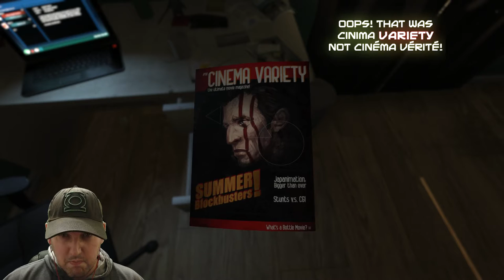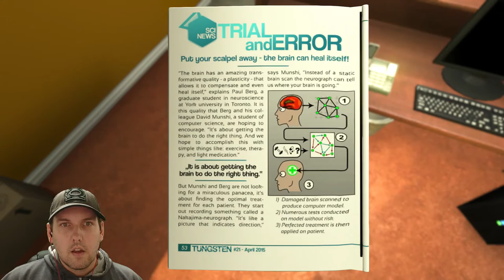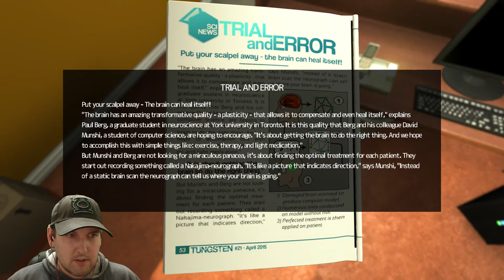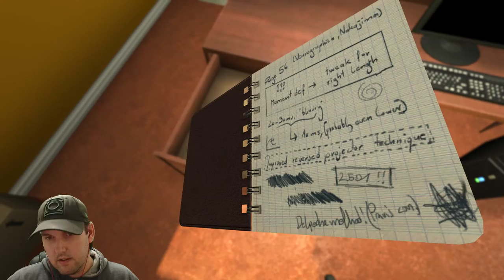SOMA - Part 1 : Never shower before a brain scan!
It's the week of Halloween! So for Brain Pulp's first Let's Play I chose the horror game SOMA. With any luck I'll be able to get through the whole thing without screaming like a little girl!

Music in the outro : Covered in Oil by Broke For Free